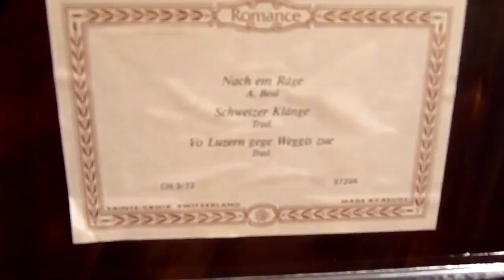Old music box